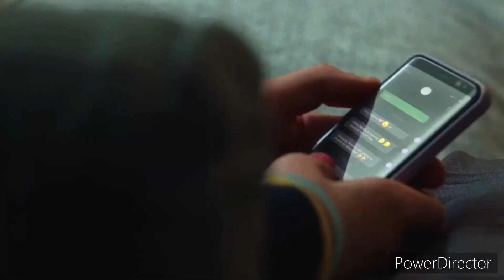ETV1 Continuity - 30th August 2022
From the End of EastEnders to Emmerdale.